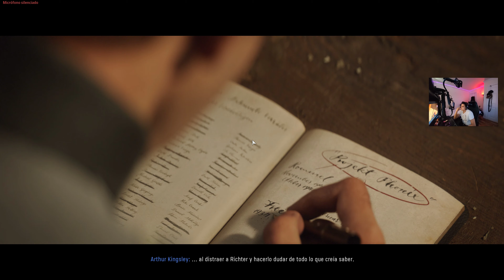Call of Duty Vanguard - 4K - Gameplay Español # 8